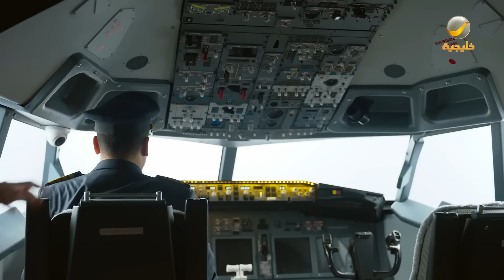مسلسل شباب البومب 10 حلقه - (الكابتن عامر)